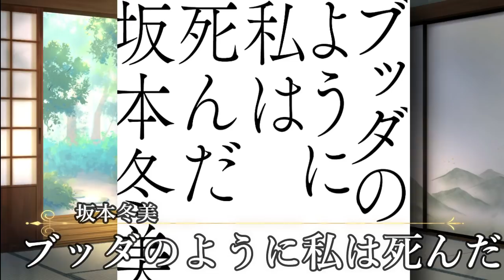山内惠介【新曲】古傷がついにオリコン初登場でファン歓喜！真田ナオキに三山ひろし、福田こうへいに津吹みゆなど